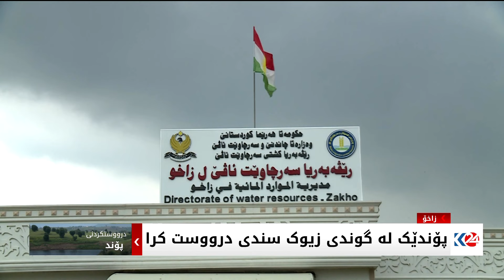پۆندێک لە گوندی زیوک سندی دروستکرا